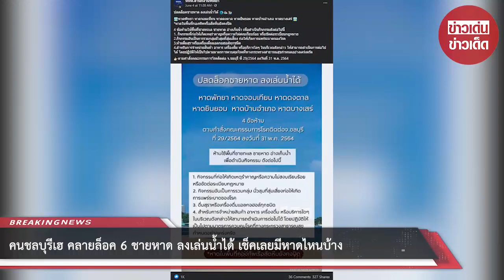คนชลบุรีเฮ คลายล็อค 6 ชายหาด ลงเล่นน้ำได้ เช็คเลยมีหาดไหนบ้าง